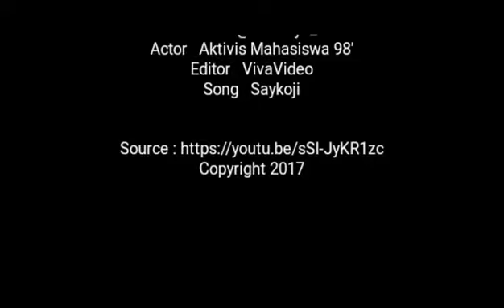SAYKOJI - MERDEKAKAH KITA? (OFFICIAL MUSIC VIDEO)